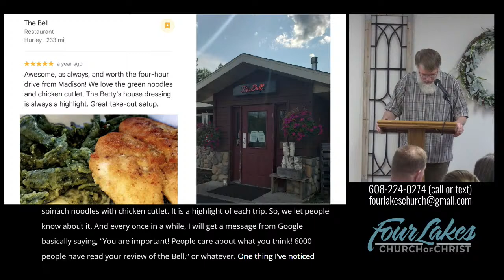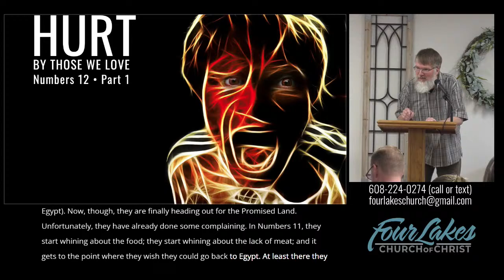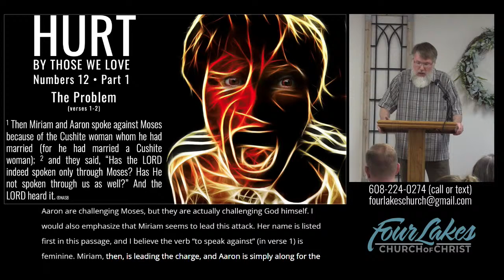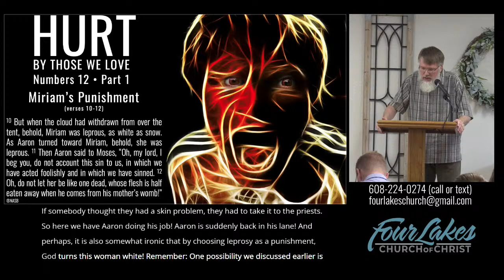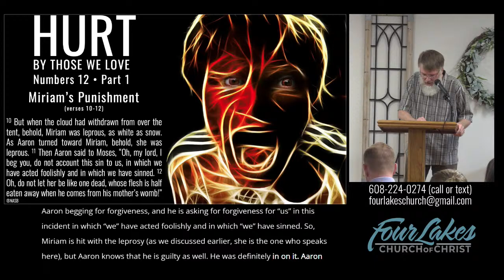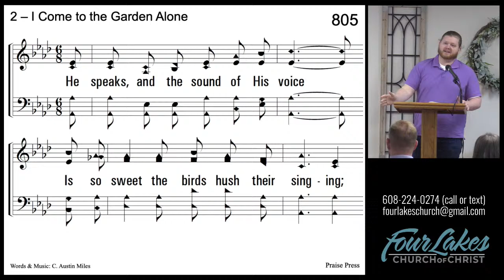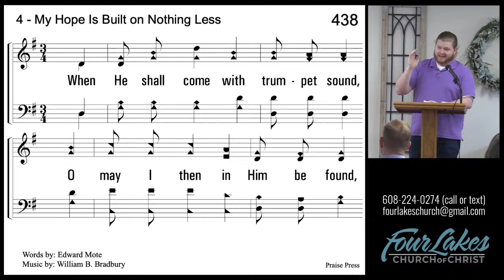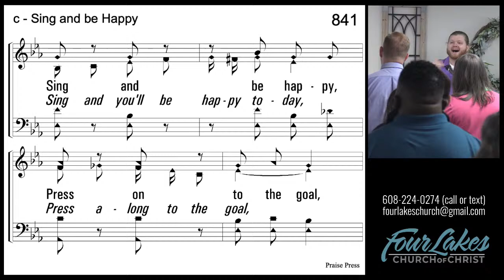Sunday Worship - 06/12/2022